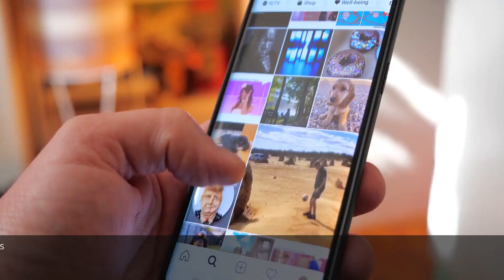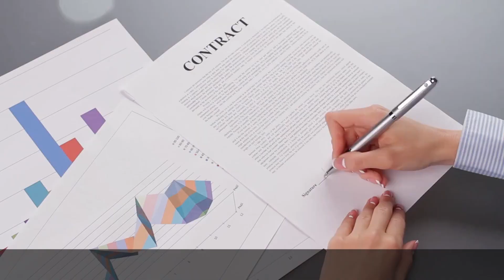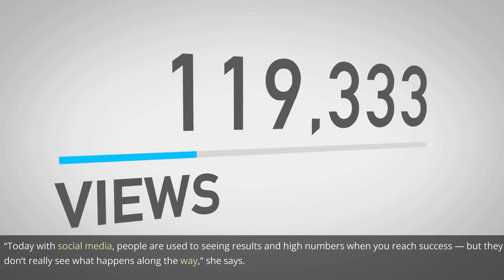Jewelry Designer Who Makes $41,000/Month From Her Side Hustle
Nicole Tocci's jewelry side hustle has made just over $41,000 a month this year, so far. Here's how she balances it with her full-time job.